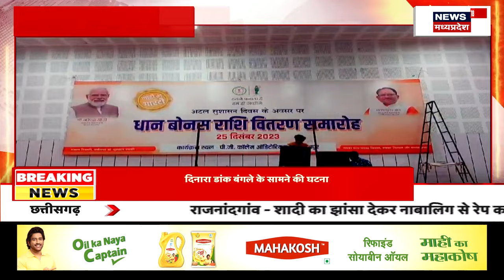Chhattisgarh News : Atal जयंती पर किसानों को मिलेगी बड़ी सौगात, मिलेगा बोनस | CM Vishnu Deo Sai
Atal जयंती पर किसानों को मिलेगी बड़ी सौगात, मिलेगा बोनस